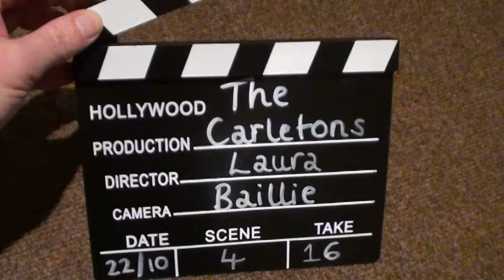Laura and Baillie's Wedding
The wedding of Laura Roche to Baillie Carleton. 22nd October 2016 at Warwick House Leamington Spa.